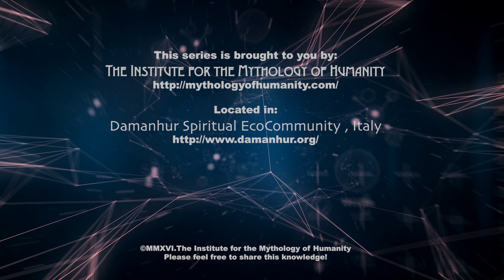Victor Sims Conscious Technology Part 1.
Betsy Pool interviews Victor Sims. Victor's work "hacking" consciousness to incorporate into advanced healing devices is used by quantum medicine practitioners all over the world. In this interview, Betsy explores with Victor the vast range of devices he has developed as well as the vision and story behind their development.